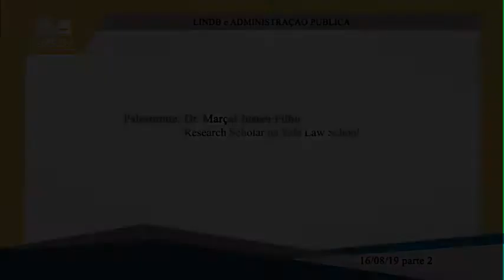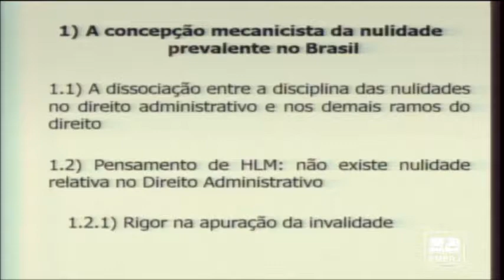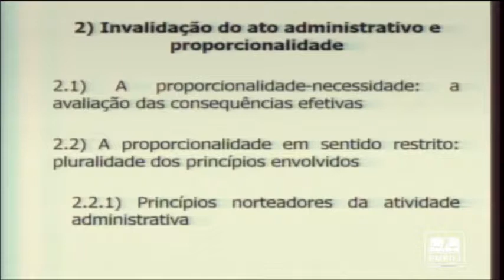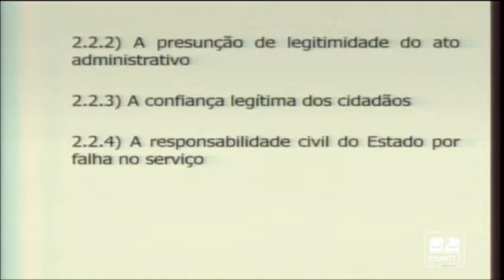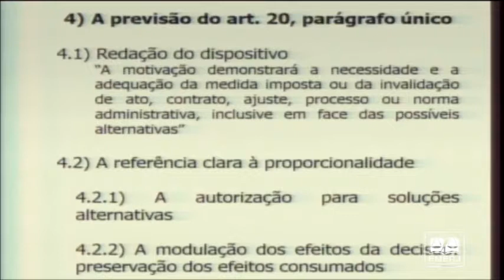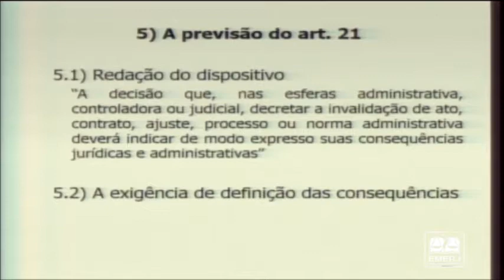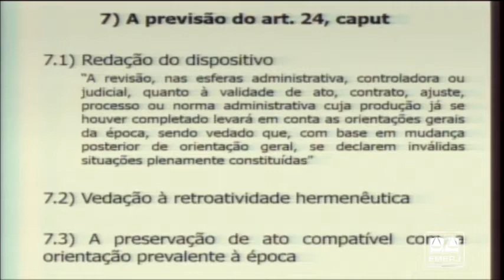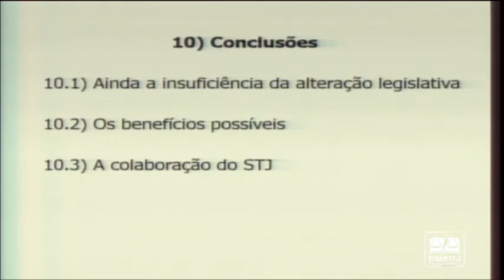LINDB e Administração Pública - Marçal Justen Filho - EMERJ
LINDB e Administração Pública

16/08/19

2ª Reunião do Fórum Permanente de Probidade Administrativa

Palestrante: Marçal Justen Filho

Encerramento